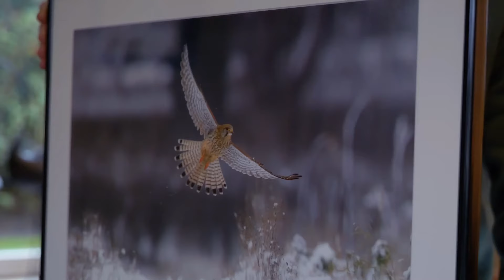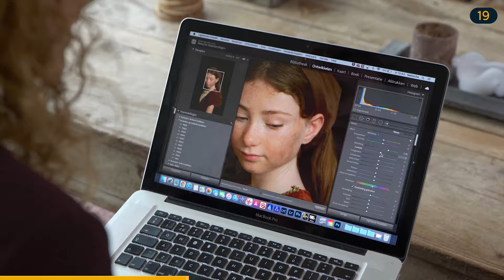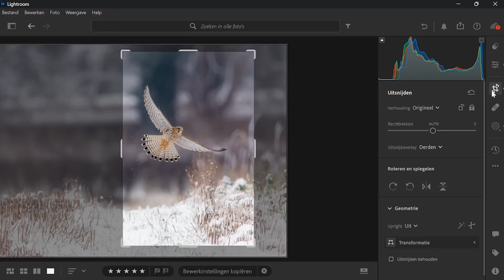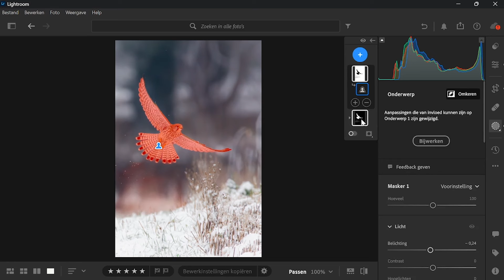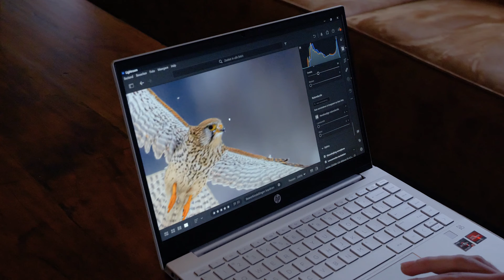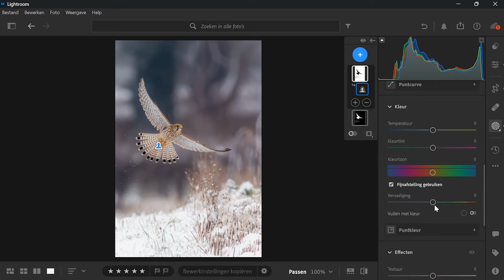De Perfecte Actie Shot met Bob Ensink | How It's Made | Zoom.nl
In deze video deelt Bob Ensink zijn ervaring met het vastleggen van actievolle natuurbeelden, waaronder een indrukwekkende foto van een Torenvalk in de sneeuw. Bob bespreekt zijn vroege fotografie-uren, de keuze voor zijn camera-uitrusting (Canon EOS R7) en het proces van nabewerking in Lightroom. Met handige tips over ruisreductie, belichting en uitsnedes geeft hij inzicht in het creëren van dynamische vogelfoto's die het moment perfect vastleggen.
Wil je verder leren? Probeer Zoom Academy Pro nu 7 dagen gratis! Daarmee krijg je toegang tot:
➨ 100+ cursussen
➨ Exclusieve livestreams
➨ Ontvang een persoonlijke portfolioreview van jouw foto's!
➨ Download exclusieve Lightroom Presets
➨ Lees onze beste cursusboeken in de online bibliotheek

00:00:02 - Vroeg Opstaan voor Natuurfotografie
00:01:17 - Het Begin van Fotograferen
00:02:22 - De Torenvalk en Natuurinclusieve Landbouw
00:03:41 - Het Belang van Snelheid en Cropfactor
00:05:25 - Apparatuur en Lenzen
00:06:20 - Praktische Apparatuur zoals Regenhoes en Teleconverter
00:07:37 - Lightroom en Bewerken van Foto's
00:09:33 - Ruisreductie en Scherpte
00:10:39 - Uitleg over Ruis en ISO
00:11:45 - Het Beeld Koeler Maken
00:12:45 - Geen Photoshop, Alleen Lightroom
00:13:40 - Het Uitsnijden en Compositie van de Foto